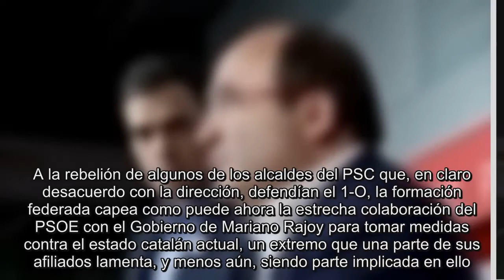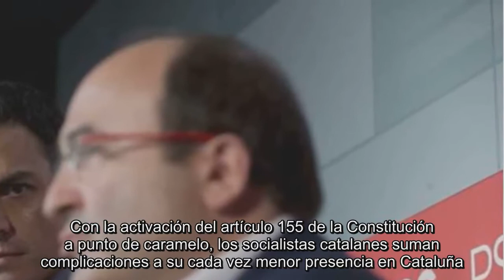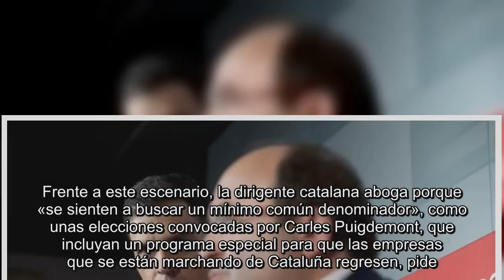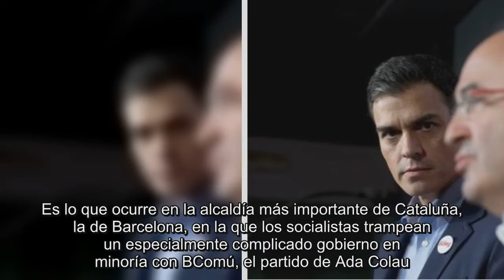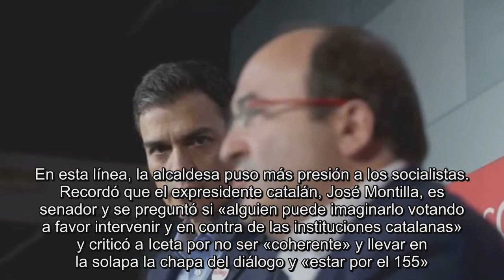El PSC, otra vez entre la espada y la pared por el independentismo